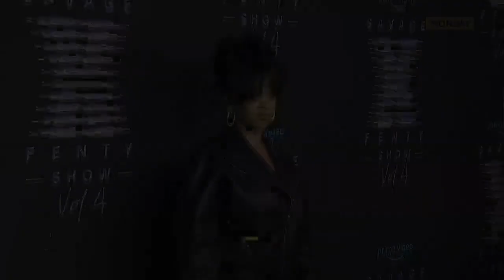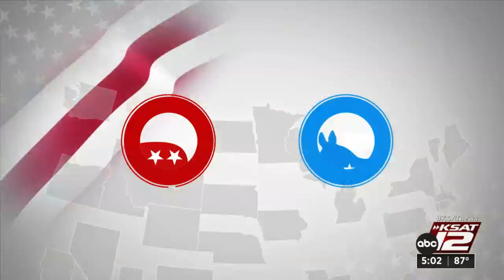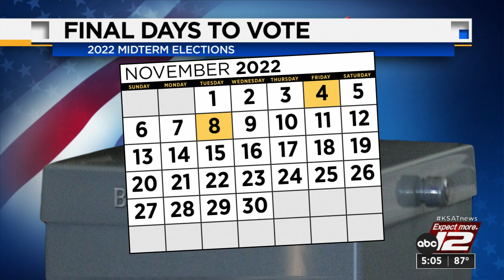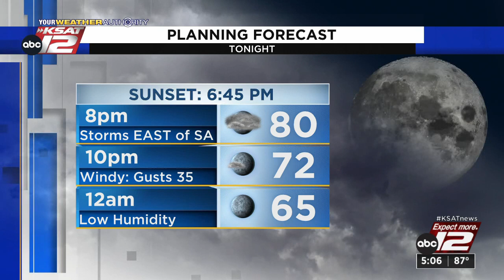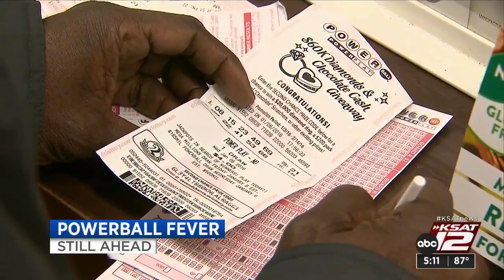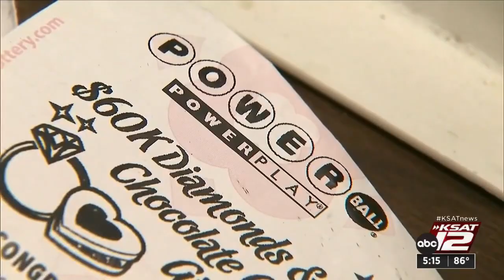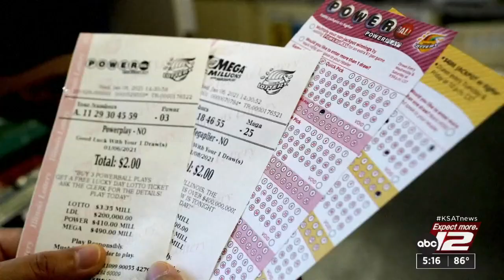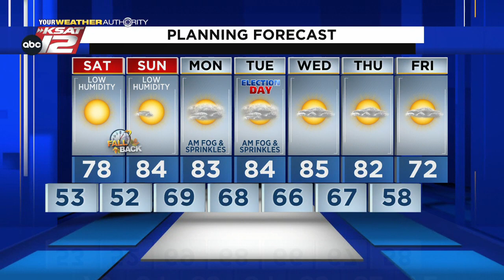KSAT 12 5 O'Clock News : Nov 04, 2022